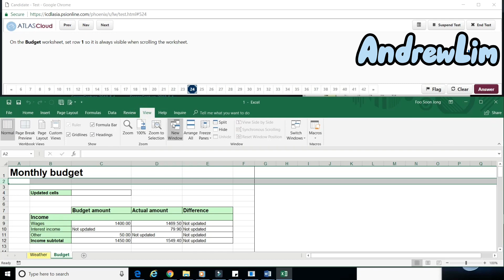Question 24.Set row 1 to be visible